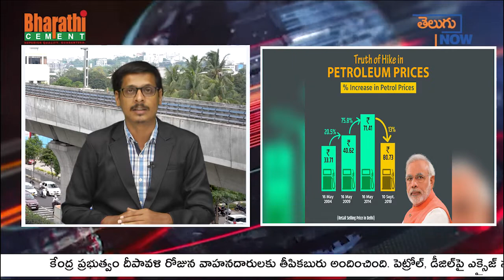అలా చేస్తే లీటర్ పెట్రోల్ కేవలం రూ.60 కి వస్తుందట || Central Government on Petrol Price | Telugu Now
కేంద్ర ప్రభుత్వం దీపావళి రోజున వాహనదారులకు తీపికబురు అందించింది. పెట్రోల్, డీజిల్‌పై ఎక్సైజ్ సుంకాన్ని భారీగా తగ్గించేసింది. దీంతో దేశవ్యాప్తంగా దేశీ ఇంధన ధరలు దిగొచ్చాయి. పెట్రోల్ రేటు రూ.5, డీజిల్ ధర రూ.10 మేర తగ్గింది. కొన్ని రాష్ట్రాల్లో ఇంకా ధరలు ఎక్కువగానే దిగొచ్చాయి.